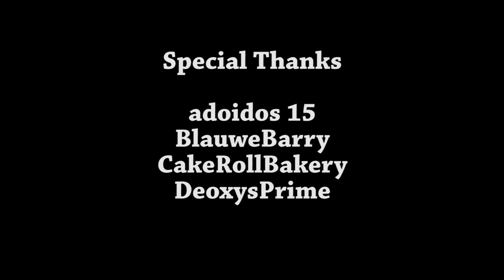The Oscar Goes To...Casablanca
Sometimes our greatest vices can come back to haunt us as Jan-Michael learns in our newest Oscar review.

Here's looking at one of the most quotable movies of all time. Has time aged this film to perfection? The answer may vary depending on who you ask, but we take a look and give our opinion, which is really the only one that matters.

Special thanks to Justin Erdman for recommending Casablanca to us. This one is for you!

Below you'll find a quick synopsis of Casablanca as well as a list of all its nominations, wins, losses, and who it was up against.

Synopsis: Rick Blaine (Humphrey Bogart), who owns a nightclub in Casablanca, discovers his old flame Ilsa (Ingrid Bergman) is in town with her husband, Victor Laszlo (Paul Henreid). Laszlo is a famed rebel, and with Germans on his tail, Ilsa knows Rick can help them get out of the country.

Oscar Nominations-

Outstanding Motion Picture
-Casablanca (Won)
-The Human Comedy
-In Which We Serve
-Madame Curie
-Watch on the Rhine

Best Director
-Clarence Brown (The Human Comedy)
-Michael Curtiz (Casablanca) (Won)
-Henry King (The Song of Bernadette)
-Ernst Lubitsch (Heaven Can Wait)
-George Stevens (The More the Merrier)

Best Actor
-Humphrey Bogart (Casablanca)
-Gary Cooper (For Whom the Bell Tolls)
-Paul Lukas (Watch on the Rhine) (Won)
-Walter Pidgeon (Madame Curie)
-Mickey Rooney (The Human Comedy)

-Charles Bickford (The Song of Bernadette)
-Charles Coburn (The More the Merrier) (Won)
-J. Carrol Naish (Sahara)
-Claude Rains (Casablanca)
-Akim Tamiroff (For Whom the Bell Tolls)

Best Screenplay
-Julius J. Epstein, Philip G. Epstein, & Howard E. Koch (Casablanca) (Won)
-Richard Flournoy, Lewis R. Foster, & Frank Ross (The More the Merrier)
-Dashiell Hammett (Watch on the Rhine)
-Nunnally Johnson (Holy Matrimony)
-George Seaton (The Song of Bernadette)

Best Scoring of a Dramatic or Comedy Picture
-C. Bakaleinikoff and Roy Webb (The Fallen Sparrow)
-Philip Boutelje (Hi Diddle Diddle)
-Gerard Carbonara (The Kansan)
-Aaron Copland (The North Star)
-Hanns Eisler (Hangmen Also Die!)
-Louis Gruenberg and Morris Stoloff (Commandos Strike at Dawn)
-Leigh Harline (Johnny Come Lately)
-Arthur Lange (Lady of Burlesque)
-Alfred Newman (The Song of Bernadette) (Won)
-Edward H. Plumb, Paul J. Smith, & Oliver Wallace (Victory Through Air Power)
-Hans J. Salter and Frank Skinner (The Amazing Mrs. Holiday)
-Walter Scharf (In Old Oklahoma)
-Max Steiner (Casablanca)
-Herbert Stothart (Madame Curie)
-Dimitri Tiomkin (The Moon and Sixpence)
-Victor Young (For Whom the Bell Tolls)

Best Cinematography, Black-and-White
-Elmer Dyer, James Wong Howe, & Charles A. Marshall (Air Force)
-Arthur Edeson (Casablanca)
-Tony Gaudio (Corvette K-225)
-James Wong Howe (The North Star)
-Charles Lang (So Proudly We Hail!)
-Rudolph Mate (Sahara)
-Arthur C. Miller (The Song of Bernadette) (Won)
-Joseph Ruttenberg (Madame Curie)
-John F. Seitz (Five Graves to Cairo)
-Harry Stradling (The Human Comedy)

Best Film Editing
-George Amy (Air Force) (Won)
-Doane Harrison (Five Graves to Cairo)
-John F. Link Sr. and Sherman Todd (For Whom the Bell Tolls)
-Owen Marks (Casablanca)
-Barbara McLean (The Song of Bernadette)